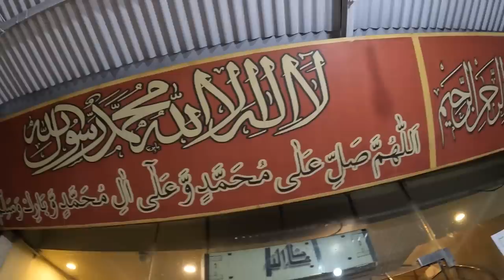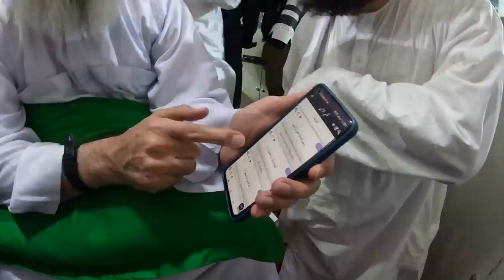🇵🇰 The Kindest city in Pakistan?! | Faisalabad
🇵🇰 A city where everyone is kind to me | Faisalabad